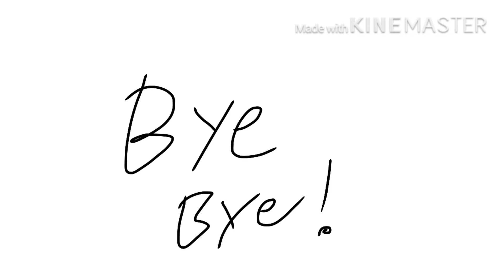my introduction (really old lol)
Hi im echo
im still alive oof
so yeah im now a ralsei fangirl now BUT WAIT BEFORE YOU UNSUBSCRIBE im a nice one.
im not complete yandere over him.
I do like cheese and pizza so yeah. also cake.
song: The Field Of Hopes And Dreams DELTARUNE OST